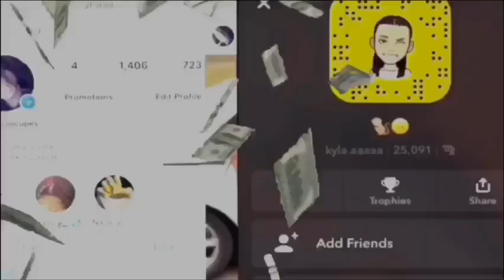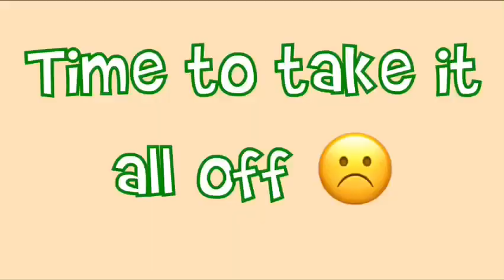Attempting to do my makeup | Kyla Iserié